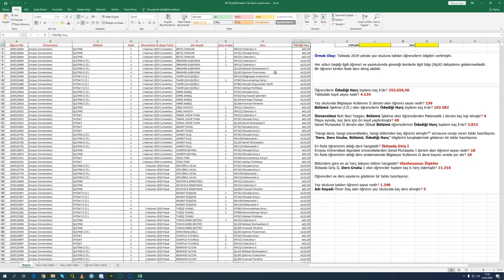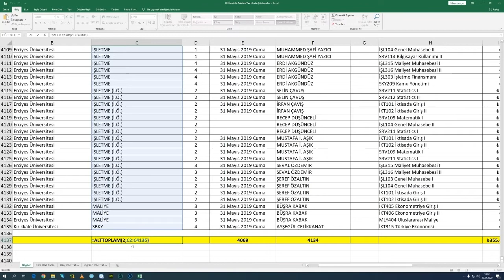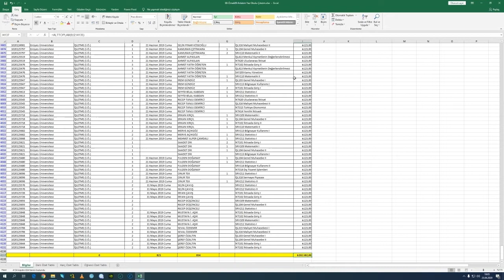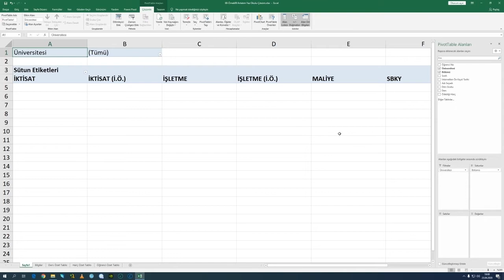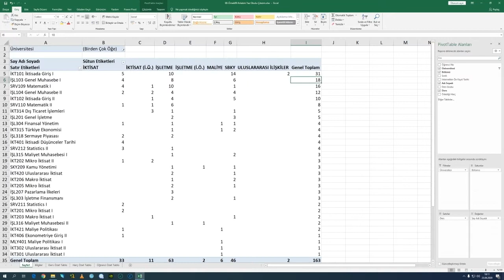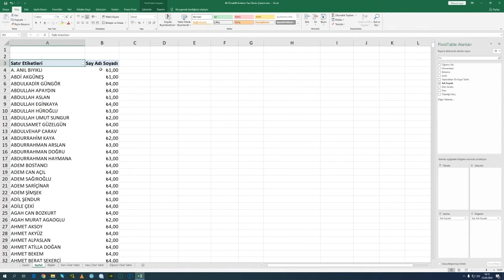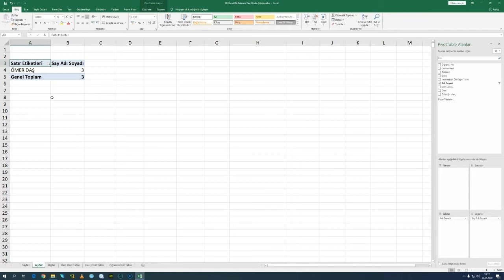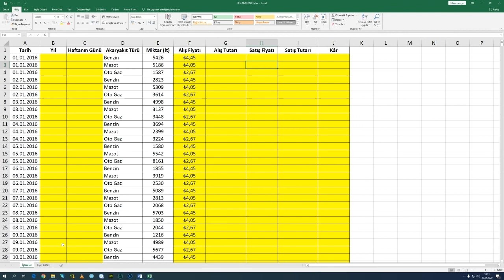Bölüm 6 08/08 ERÜ İİBF Bilgisayar Kullanımı II Dersi Uzaktan Eğitim Çalışması Örnek Uygulamalar